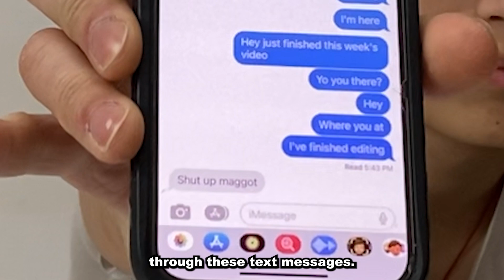Why I Left Stove99